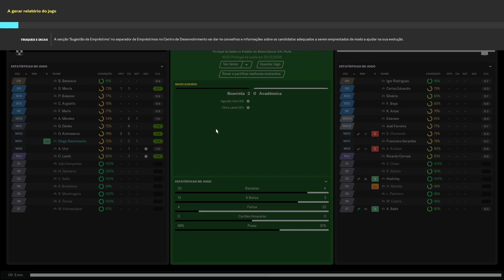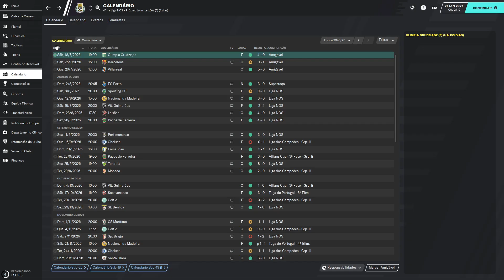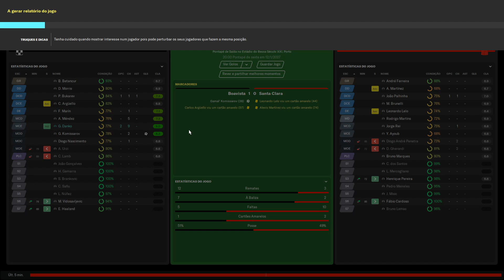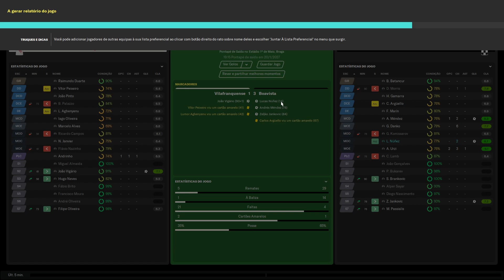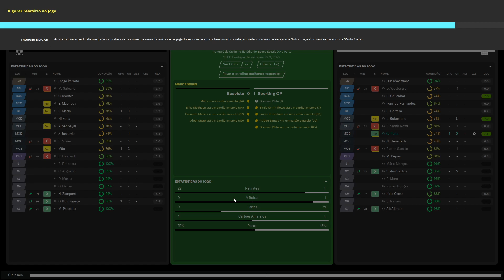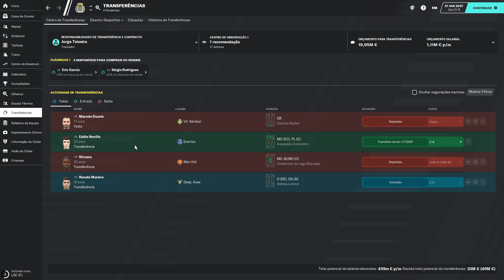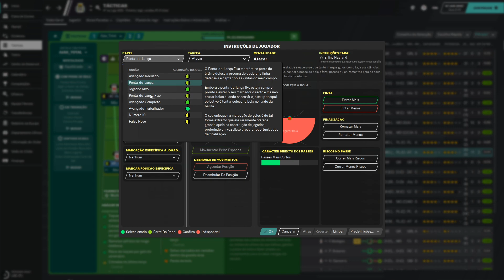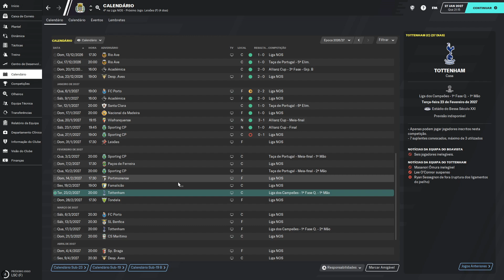Resumo Livestream 08-02-2020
✯✯✯ LIVESTREAM ✯✯✯